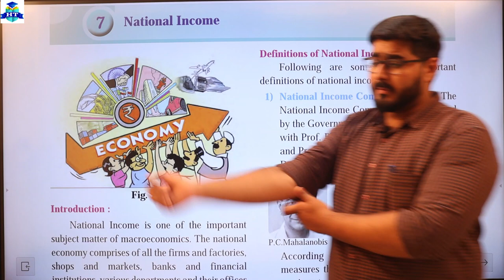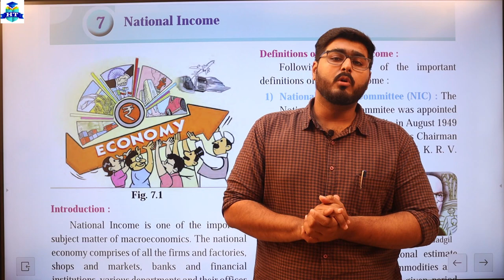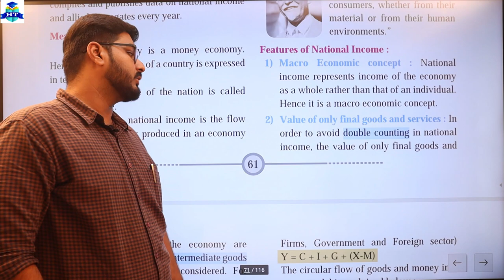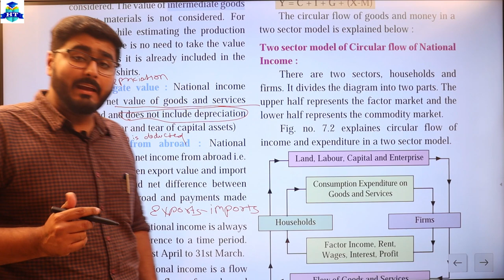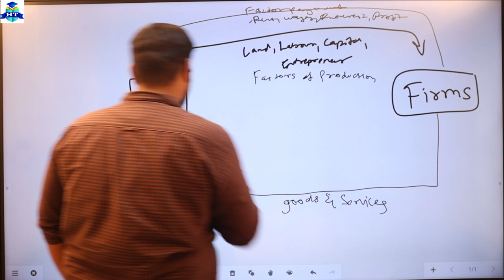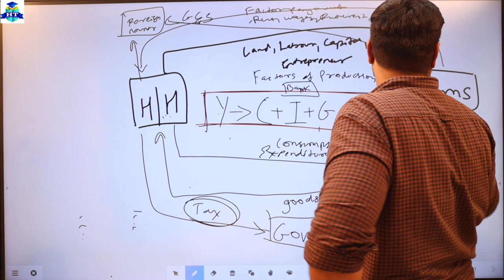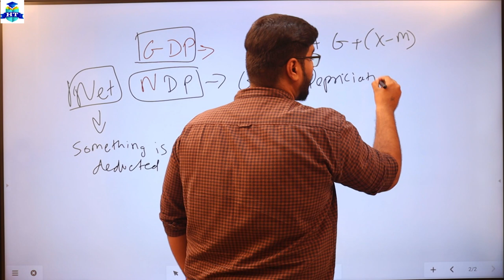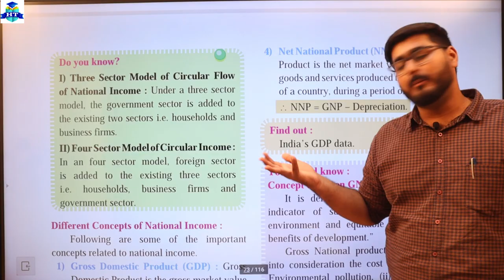Economics || National Income || Chapter 7 | Introduction | Features of National Income | Class 12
Economics || National Income || Chapter 7 | Introduction | Features of National Income | Circular Flow of National Income | Class 12 |

| Thanks